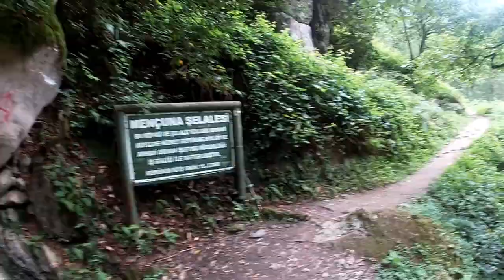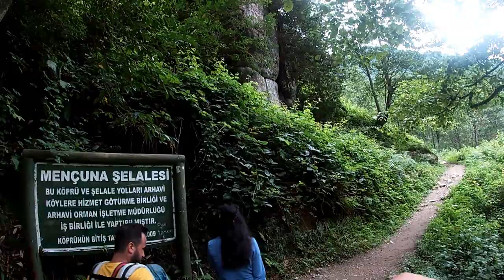KARADENİZ TURU 4.BÖLÜM // ARTVİN ÇİFTE KÖPRÜ// MENÇUNA ŞELALESİ// HARİKA YÜRÜYÜŞ PARKURU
Merhaba!

Biz Göbekligezginler olarak Araçüstü çadırımızla 14 günlük KARADENİZ TURU yaptık.  Biz çoğu kişinin tersine Doğu Karadeniz'den Batı Karadeniz'e doğru bir rota yaptık. Enerjimizin çoğunu yeşilin daha daha bol olduğu Artvin ve Rize'ye ayırdığımız için çok mutluyuz.
Bu videomuz da Artvin'i bitirmiş olduk. Arhavi de bulunan Çifteköprü ve Mençuna Şelale'si aynı yol üzerinde içeriye doğru yaklaşık 15 kmlik bir mesafe de. Çifteköprü de iki derenin sesini lütfen video da dinleyin.
Mençuna Şelalesine doğru birlikte bir yürüyüş için hadi buyurun videomuzu izlemeye :)

Artvin videolarımızı aşağıda ki linklerden izleyebilirsiniz;